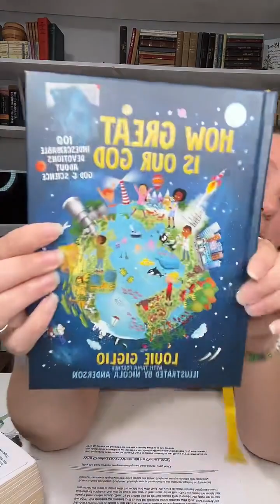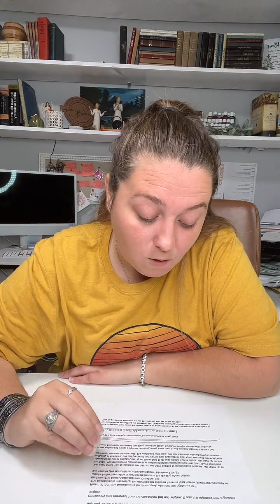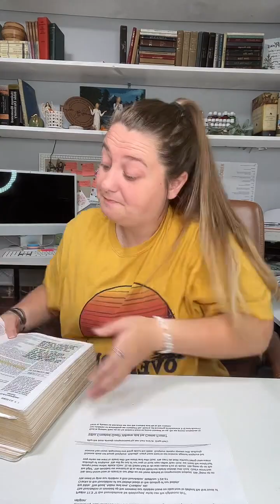10:5 Lifes Big Questions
Coffee Talk is where we come together to study the bible live. Sometimes we journal together and sometimes, I teach what my morning study was about. Either way, we learn and have fun doing it. We start our day off on the right foot with the Lord. Coffee Talks are live on tiktok and here on youtube - Monday, Thursday and Friday mornings at 7:30AM EST and Tuesday Night at 7PM EST!

You can learn about our membership, where we study the word more in-depth and I share all my bible study notes with you or shop our Christian/ Bible Journaling products

You can also find my favorite bibles and commentary